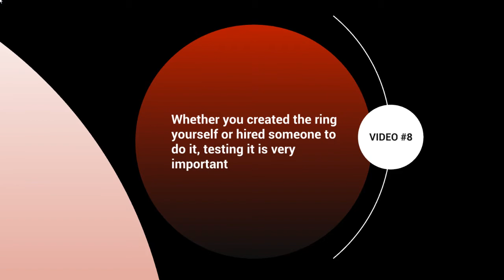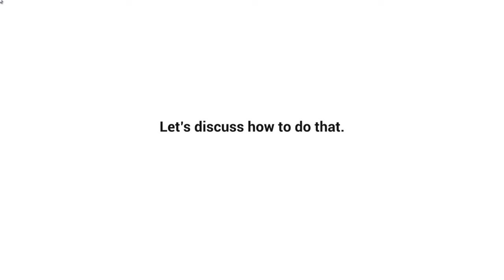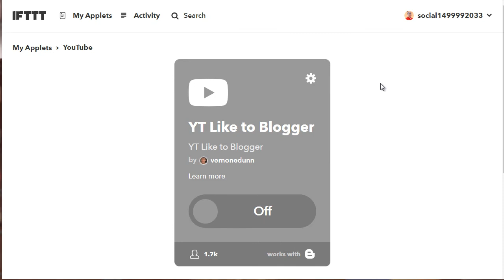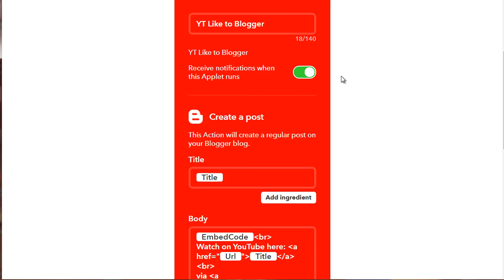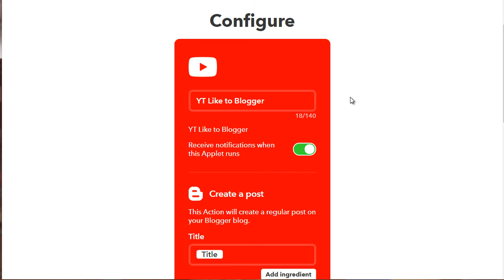VIDEO 8 || TESTING || HOW TO GROW YOUR CHANNEL || RANK YOUR YOUTUBE HIGHER || FREE ONLINE COURSE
VIDEO 8 || TESTING || HOW TO GROW YOUR CHANNEL || RANK YOUR YOUTUBE HIGHER || FREE ONLINE COURSE || INTRODUCTION TO YOUTUBE VIDEO 🚦 TRAFFIC ⛔ ||

About Course: This course will help you to understand how you can smartly use search engine optimisation (SEO) tool in order to increase traffic on your youtube chanel easily.

once again❣️❣️
ok 🆗.
Thanks.

once again❣️❣️
ok 🆗.
Thanks.